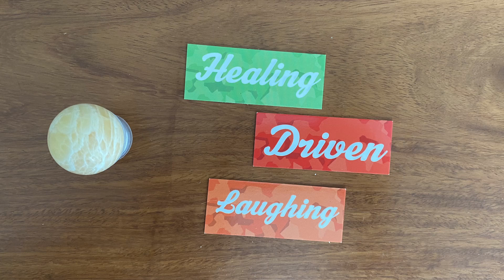November 27th - December 3rd ~ Positive Week Boost by Flow of Miracles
Boost your energy every Monday in 2023 with the Positive Week Boost. Psychic Healer Rianne Collignon will bring you positive energy and tips for the week ahead.

Yellow Calcite is the chosen crystal this month.

✨Book a free intake for a Personalized Reading or draw your own 100% Positivity Oracle Card for a boost✨